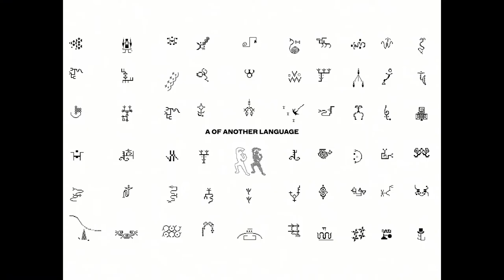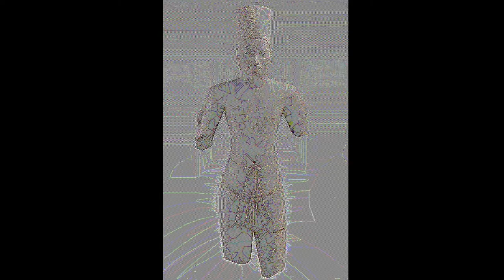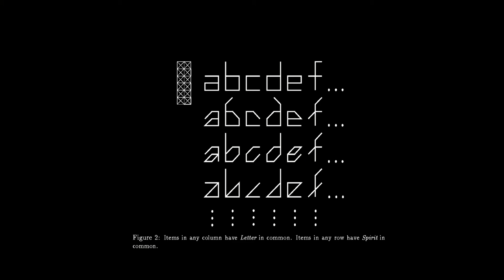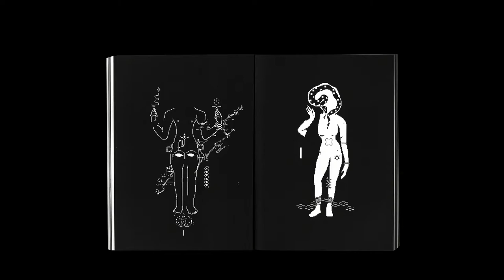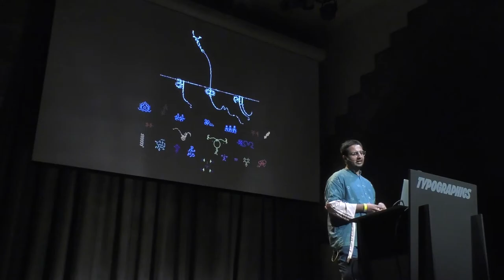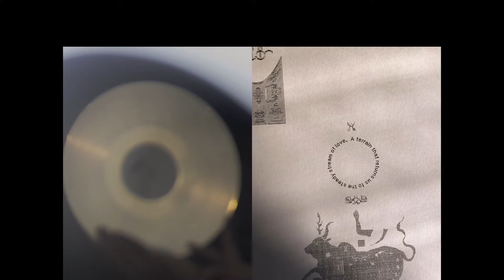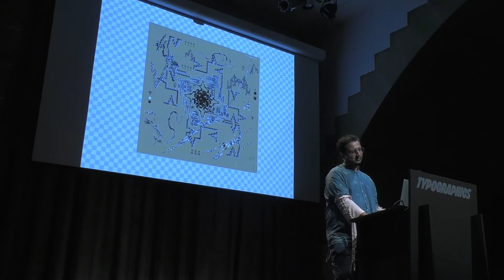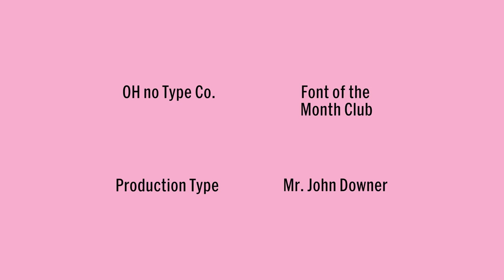Typographics 2022: A of Another Language with Somnath Bhatt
This talk took place on June18, 2022 as part of Typographics Conference. The livestreaming, recording and archiving of the event was made possible by the generous support of Google Fonts.

‘A of another language’ is a reading/talk in two parts by Somnath Bhatt. It traces structures of making in his design process and charts how meaning erupts across language, form, and time.

Somnath Bhatt is a designer, artist, and writer who lives between Ahmedabad and New York City. His work has been shown at MoMA PS1, Art Week Dubai, India Art Fair, the ICA London, and Mécènes du Sud Montpellier-Sète, among other venues. Selected clients include Instagram, the New York Times, The New Yorker, Reebok, HYEIN SEO, and the musicians Nicolás Jaar and Mitski. Currently he is an independent Art Director at Bloomberg. He also works as a contributing editor at MOLD Magazine and AIGA Eye on Design. Somnath believes in the power of the unseen, the chaos of myth, and that labor has the right to all it creates.